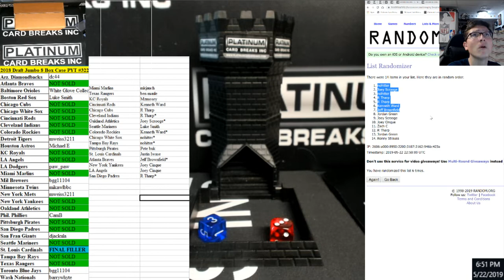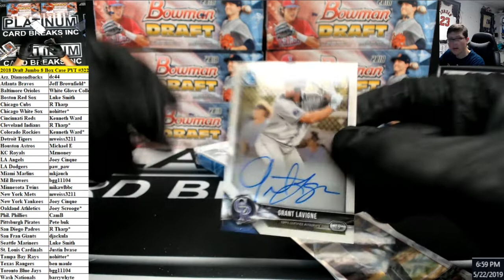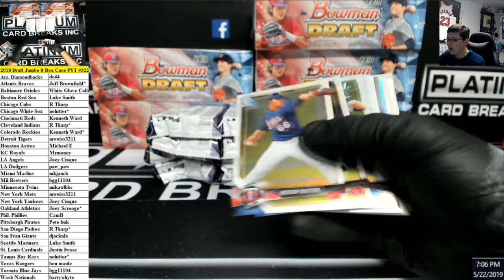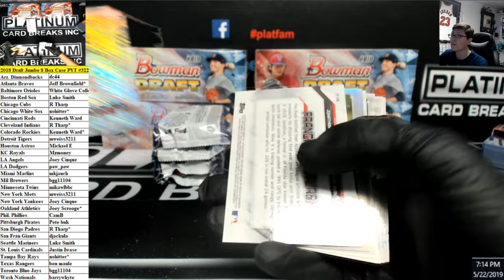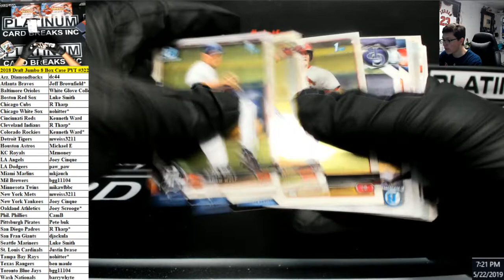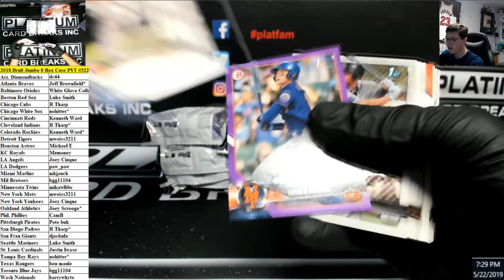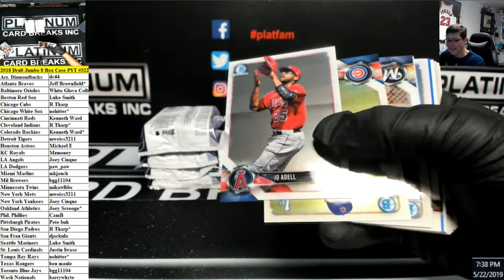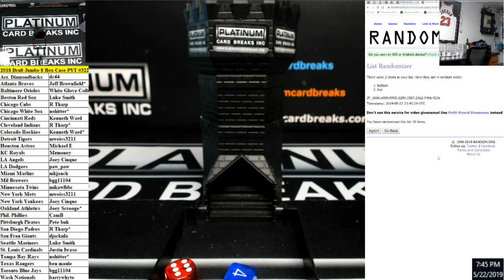2018 Draft Jumbo 8 Box Case PYT #322